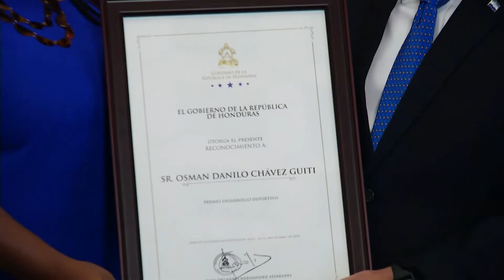Entrega de Premio mes de la Herencia Africana 29 04 2019